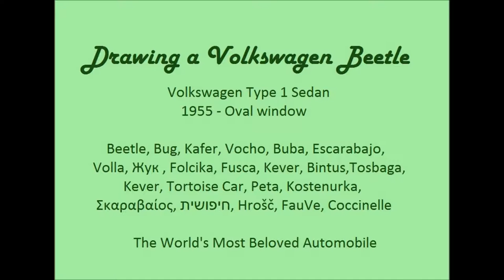Realistic Car Drawing Step By Step - Volkswagen Beetle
Realistic drawing of 1955 Volkswagen Beetle
Paper format - A3
Materials used - B2 and HB pencil, graphite sticks, Koh-i-noor Gioconda 12 dry pastels
I intentionally made video longer, every picture lasting long enough for you to be able to spot the progress and copy.